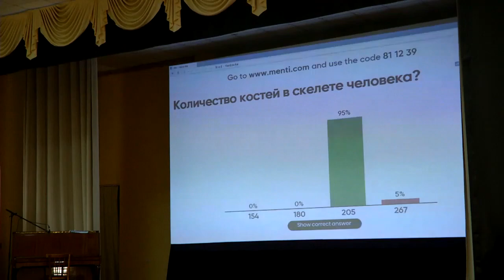В Тверском медицинском колледже для студентов прошёл час главного врача